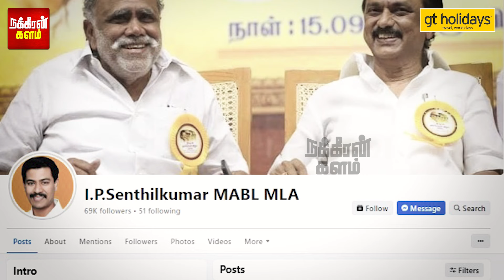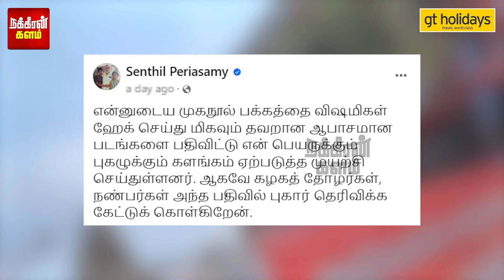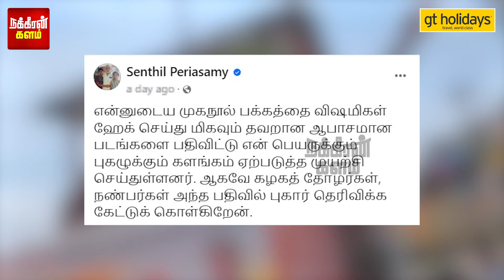அமைச்சர் மகனையும் விட்டு வைக்கல? ஸ்டோரியில் வந்த அந்த மாதிரி படம்.. அதிர்ந்துபோன ஆளுங்கட்சியினர்!